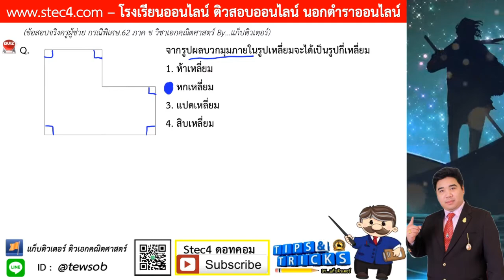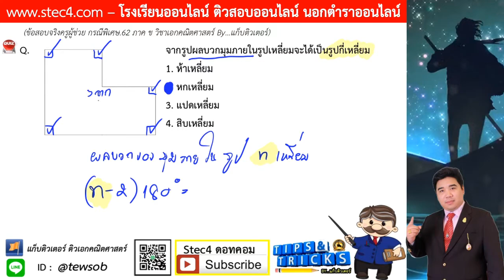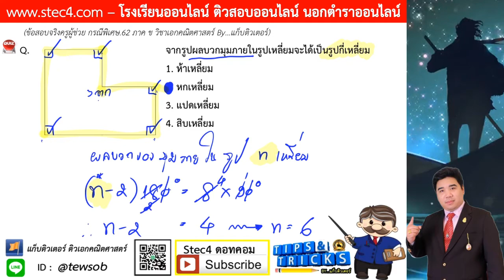((ข้อ 23)) เฉลยละเอียดข้อสอบจริง ภาค ข วิชาเอกคณิต ครูผู้ช่วย สพฐ.กรณีพิเศษ 62 By...แก็บติวเตอร์